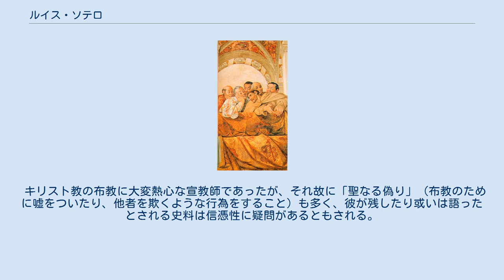ルイス・ソテロ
ルイス・ソテロ（Luis Sotelo, 1574年9月6日 - 1624年8月25日）は、スペイン帝国セビリア生まれのフランシスコ会宣教師である。
 サラマンカ大学で学び、1594年にフランシスコ会に入会。
ヌエバ・エスパーニャから1600年、フィリピンに渡り、マニラ近郊で日本人キリスト教徒の指導に従事し日本語を学ぶ。
1603年（慶長8年）、フィリピン総督の書簡を携えて来日し徳川家康や秀忠に謁見、日本での布教に従事した。
 1609年（慶長14年）には上総国岩和田村（現・御宿町）田尻の浜で座礁難破し、地元の漁民達に助けられた前フィリピン総督ドン・ロドリゴとの通訳や斡旋にあたる。
また仙台藩主・伊達政宗との知遇を得、東北地方にも布教を行った。
 1613年（慶長18年）、布教が禁止され捕らえられるが伊達政宗の助命嘆願によって赦され、慶長遣欧使節団の正使として支倉常長らとともにヌエバ・エスパーニャを経てヨーロッパに渡る。
エスパーニャ王、ローマ教皇パウルス5世に謁見し日本での宣教の援助を求めるが目的を達せず1617年、エスパーニャを発ちヌエバ・エスパーニャ経由でフィリピンに入り、マニラで日本に渡る機会を待って1622年（元和8年）、長崎に密入国したが捕らえられる。
この際も伊達政宗の助命嘆願があったが容れられず、1624年（寛永元年）に大村でフランシスコ会の宣教師2名、イエズス会とドミニコ会の宣教師各一名と共に火刑により殉教した。
 1867年にローマ教皇ピウス9世により列福された。
 キリスト教の布教に大変熱心な宣教師であったが、それ故に「聖なる偽り」（布教のために嘘をついたり、他者を欺くような行為をすること）も多く、彼が残したり或いは語ったとされる史料は信憑性に疑問があるともされる。